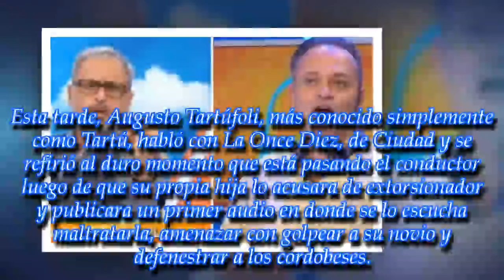Tartú reveló por qué los periodistas no se animan a hablar del escándalo de Jorge Rial con Morena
La guerra explotó hace algunos días y se recrudeció anoche, cuando la joven filtró un audio en donde se escuchan las agresiones del conductor
► With the above cr